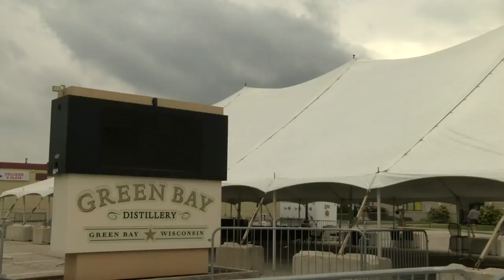Businesses prepare as Packers season finally returns to the area